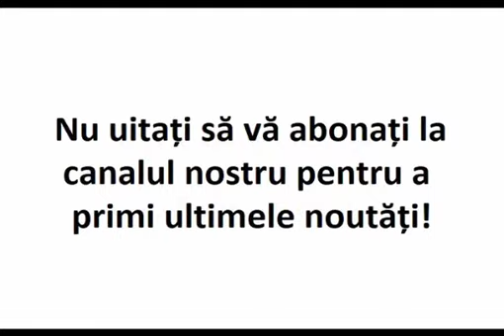Ce face să vină harul şi ce ne face să-l pierdem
Sfântul Siluan Athonitul

Extras din „Între iadul deznădejdii şi iadul smereniei”, Ed. Deisis, Alba Iulia, 1994, pag. 96.